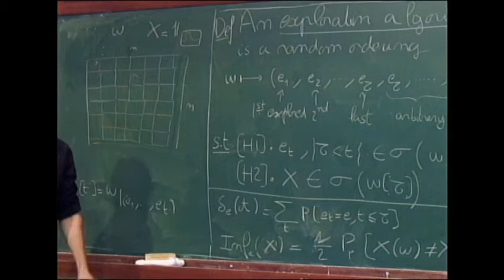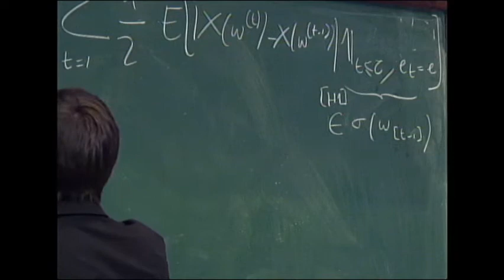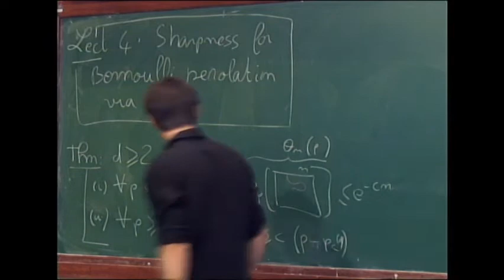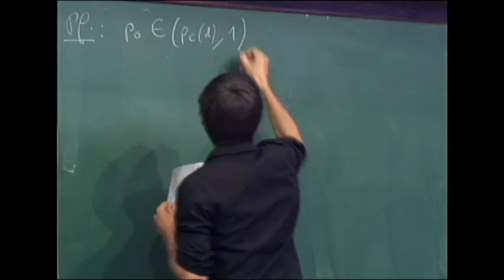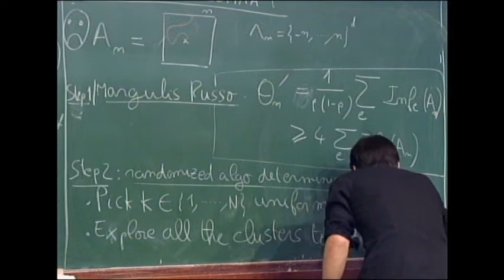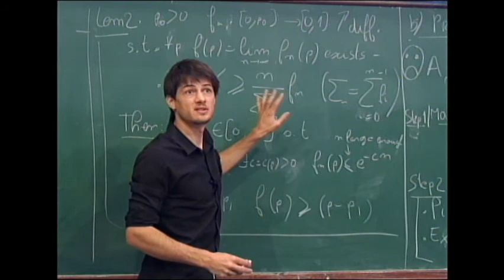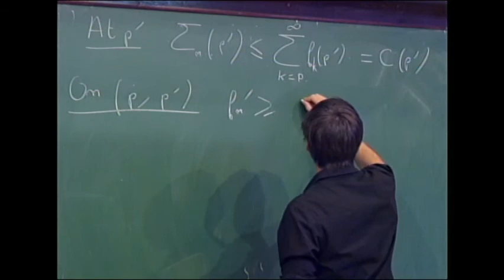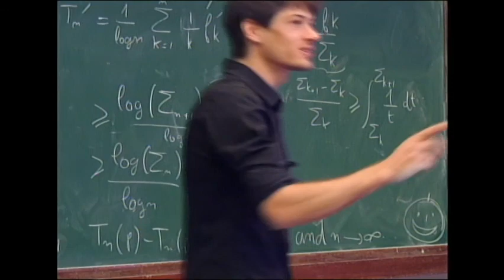XXI Escola Brasileira de Probabilidade -Vincent Tassion - Class 03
XXI Escola Brasileira de Probabilidade

IMPA, Rio de Janeiro, IMPA, Rio de Janeiro, July 31 – August 4, 2017

The year 2017 marks the twenty-first edition of the Brazilian School of Probability. Over the years, the EBP series has been instrumental in shaping the directions and interests of Brazilian probabilists, and has contributed to the vigorous growth of our area in the country. Strong international participation has been both a major cause and a positive consequence of these developments. The same is true about the continued support EBP has received from funding agencies and major academic institutions in Brazil.

As in previous years, this EBP will consist of five and a half days of minicourses, plenary talks, contributed talks and poster sessions, all presented in a relaxed atmosphere.